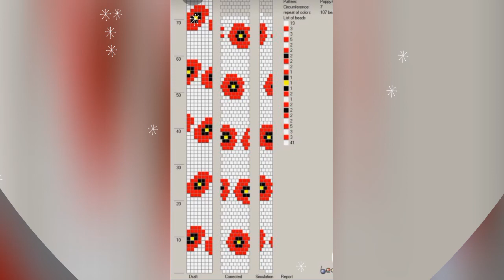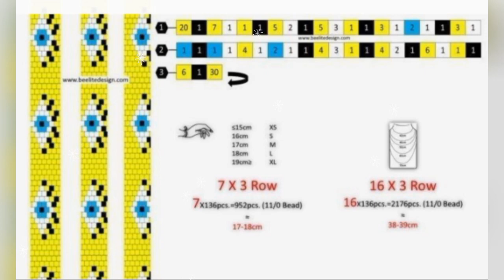Sand bead bracelets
Hello everyone,

In my video today I will show you the models and templates of bracelets with sand beads.

Note: Sand bead bracelets are made in my previous video. Enjoy watching :)

v8